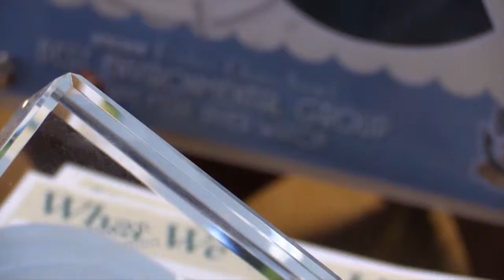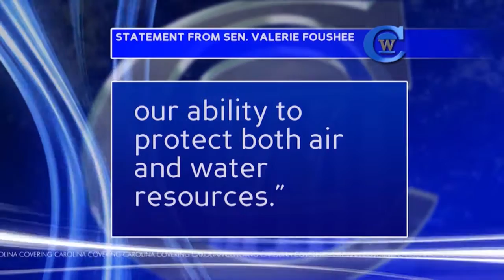River Keeper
by Paris Alston
Aired: 12/2/2015